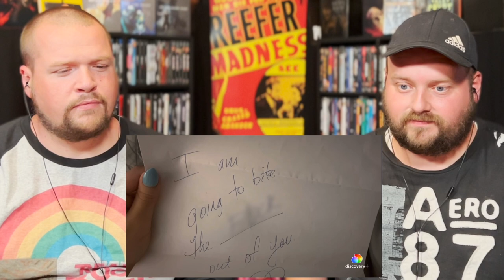House Of Hammer Trailer Reaction | REAL CANNIBAL?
In this video Justin and Ricky react to the new trailer for House of Hammer from Discovery Plus. The docuseries examines the troubling accusations surrounding the Social Network and Call Me By Your Name actor, who dropped out of numerous high-profile projects last year after sexually explicit messages allegedly from him leaked online, leading to accusations of sexual abuse and an LAPD investigation. But it also looks back at Hammer’s twisted family legacy, with multiple generations of great wealth and privilege plagued by scandal and abuse.